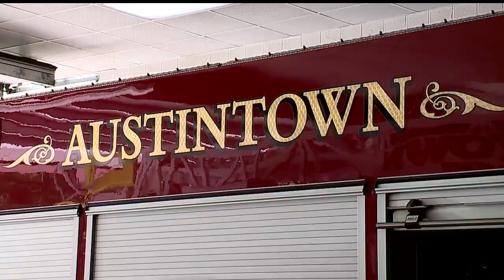Austintown Fire Department levy likely to be on November ballot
Austintown Fire Chief Andy Frost says fire department levy likely to be on November ballot